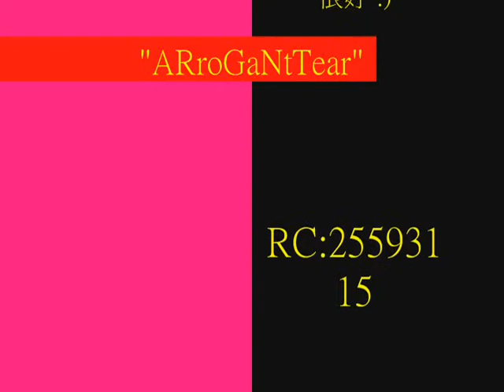【TSF】ARroGaNtTea 個人影片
第一次拍片 請多多指教:)